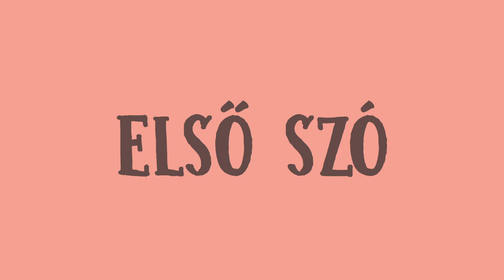Lackfi János: Első szó (Részelet az Életem első könyve című könyvből)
Az első pici tejfog, az első önálló lépések, az első szülinapi gyertya elfújása... Ezekre a nagy pillanatokra minden szülő emlékszik. Az Életem első könyvét lapozgatva pedig beszélgethetünk róla, hogy milyen volt, amikor ő is kiprüszkölte az almapépet, és amikor tetőtől talpig csokitortás lett. És titokban mosolyogva gondolhatunk vissza, hogy azért egy kis szülői segítség is kellett annak a gyertyának az elfújásához… De milyen jó is - ezekre gondolni, amikor már minden vicces, bosszantó és legfőképp: meghatározó pillanaton túlvagyunk! Vagy amikor még mindezek előttünk állunk. Nagy kaland lesz! Lackfi János hatgyermekes édesapaként és Agócs Írisz kis-gyermekes anyukaként most ezt meséli el nekünk nagy-nagy rutinnal és elképesztő humorral.

Hallgassátok meg az Első szó című kis történetet!